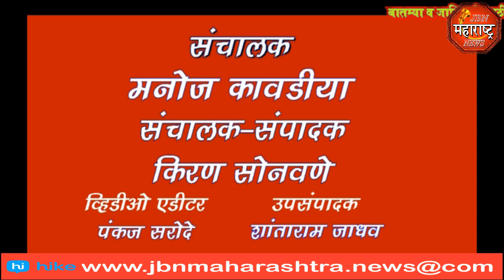jbn maharashtra news jalgaon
विद्यार्थ्यांसाठी बस वेळेवर आले पाहिजे या साठी जामनेर आगर प्रमुख यांना सूनगावच्या ग्रामस्थांनी दिले.